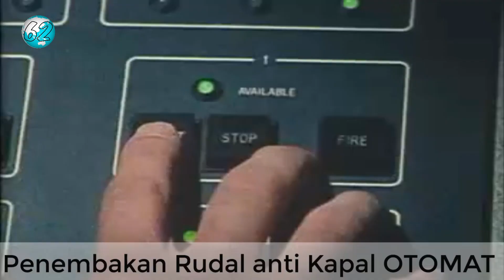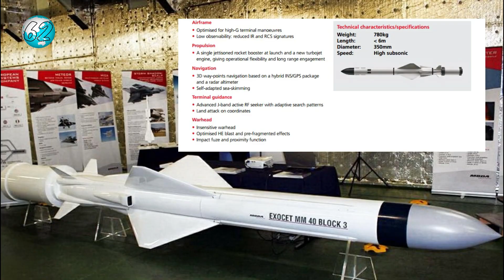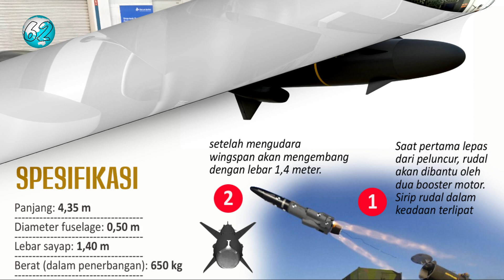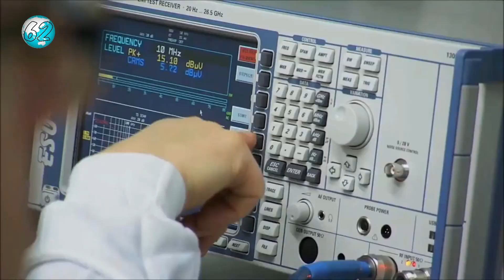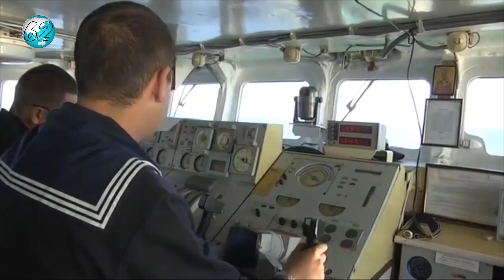6 Rudal Anti Kapal ini Bisa Jadi Senjata Pamungkas Kapal Cepat Rudal KRI Golok (688)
PT. Lundin Industry Ivest Resmi Meluncurkan Kapal cepat rudal (KCR) berdesain trimaran KRI Golok 688 sebagai kapal cepat rudal tentu saja nantinya kapal ini akan dilengkapi dengan Rudal Anti Kapal yang canggih
pada video ini akan membahas 6 jenis rudal anti kapal canggih yang mempunyai peluang untuk dipasangkan pada KRI Golok yaitu Exocet MM40 Block 3 C-705 C-802 RBS-15 NSM dan ATMACA